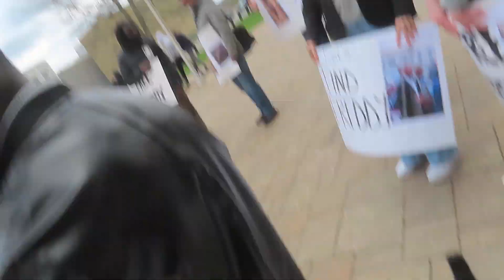Gathering at New Brunswick Legislature to support the release Fredrick Wangabo Mwenengabo in Congo!